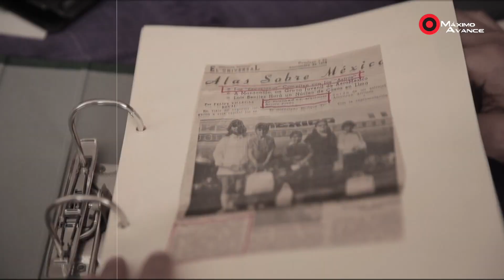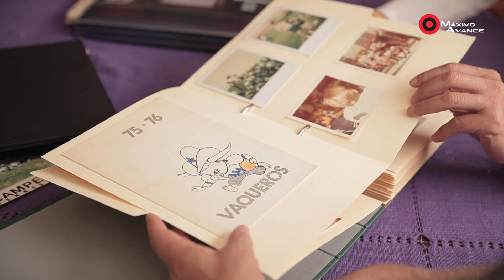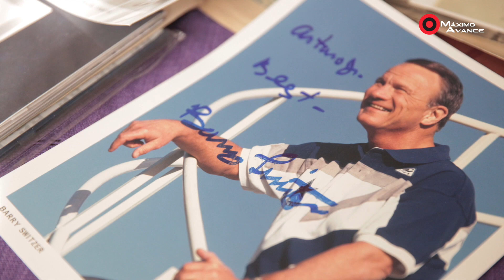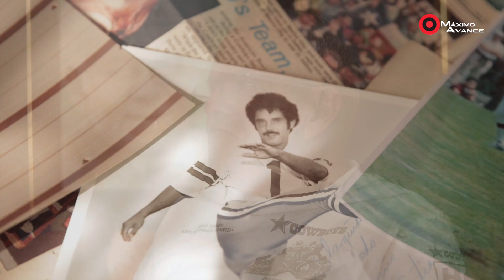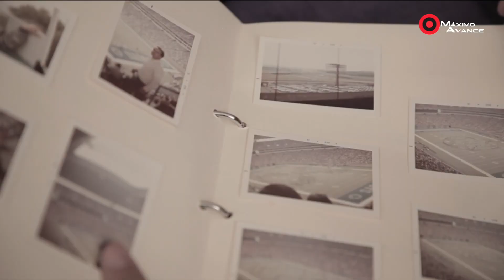De coach a coach: Arturo Prado Martell, Cowboys México Lomas Verdes